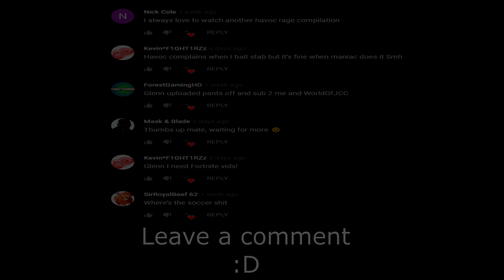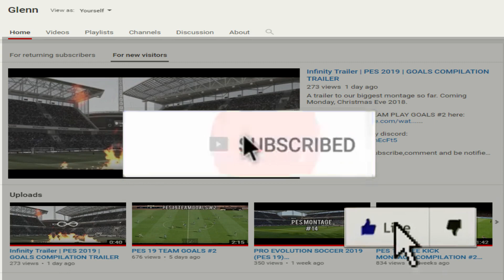LG finally has an event | LG vs 42nd GF v2 (Mount and Blade: Napoleonic Wars)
After weeks of being inactive, the LG finally has a competitive event.

Game: Mount and Blade: Warband (Napoleonic Wars)

Teams:
UK - 42nd
Prussia - LG

Mods used:
RussianFury Mod Pack (graphics, sounds, etc.)
Most Updated Version: 1.3

C:\Program Files (x86)\Steam\steamapps\common\MountBlade Warband\Modules
Move your original nw folder out of modules and put the mod in the modules folder.

Highly recommended to download the SweetFX as well.

C:\Program Files (x86)\Steam\steamapps\common\MountBlade Warband
Just put it in your main directory of mount and blade warband.